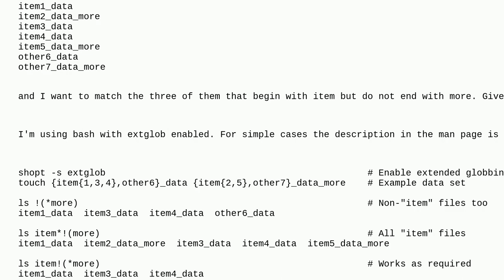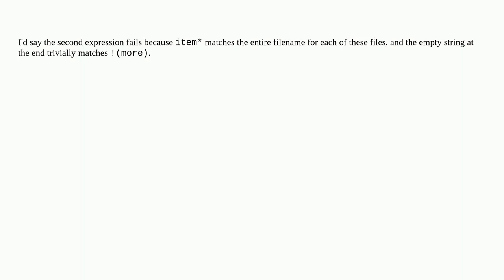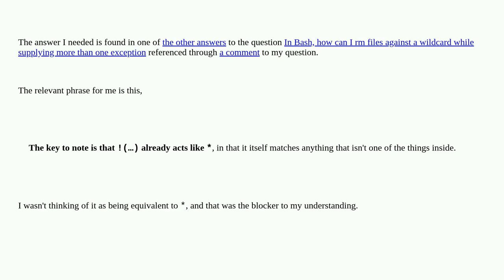Unix: Matching negative patterns with bash extglob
Matching negative patterns with bash extglob

A special thanks goes out to the awesome community

  wildcards bash